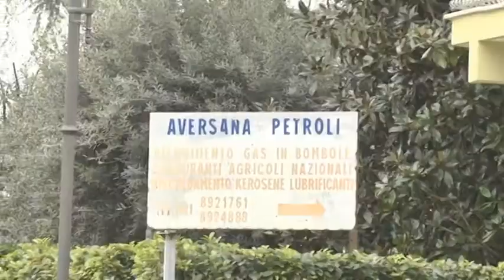Caserta - Camorra e carburanti, arrestato Nicola Cosentino -1- (03.04.14)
- Caserta - L'ex parlamentare Nicola Cosentino è stato arrestato giovedì mattina, insieme ai fratelli Giovanni e Antonio, nell'ambito di un'inchiesta sulla vendita di carburanti nella provincia di Caserta. (03.04.14)